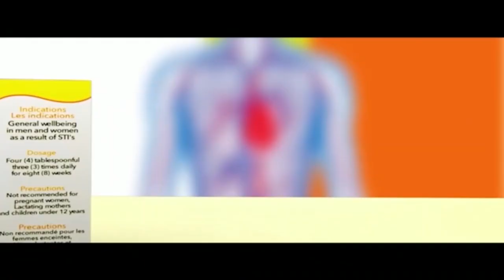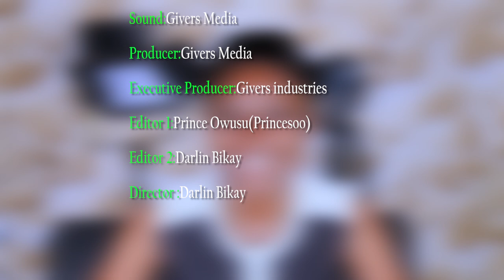PAE MU KA #HOW KK FOSU AND K BLESS ENDED JOHN'S LIFE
HOW KK FOSU AND K BLESS ENDED JOHN'S LIFE.